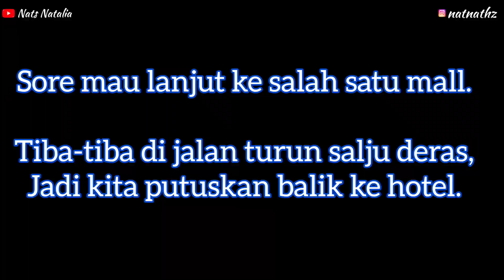SEHARIAN MAIN SALJU & PERTAMA KALI COBA SNOW SLEDDING. WINTER HOLIDAY #5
Sampai juga di Salt Lake City dan besoknya langsung main salju. Pengalaman pertama bisa main snow sledding dan jalan-jalan di hujan salju yang ternyata seru!